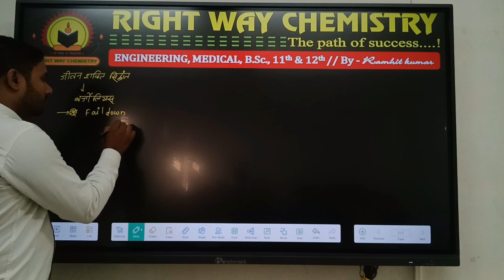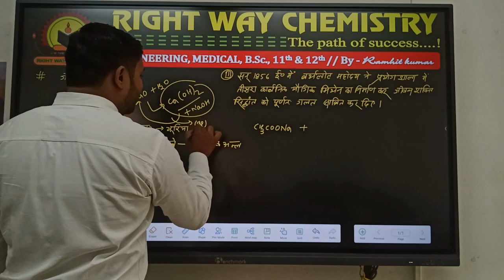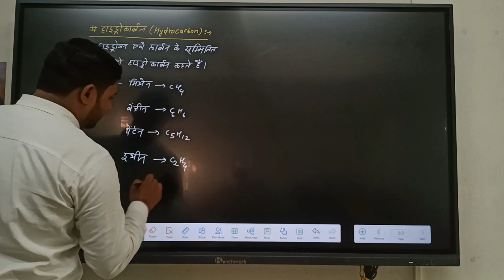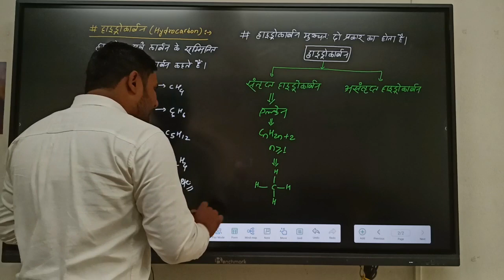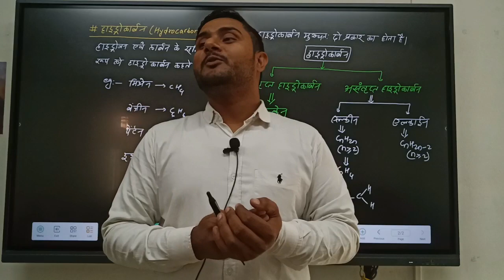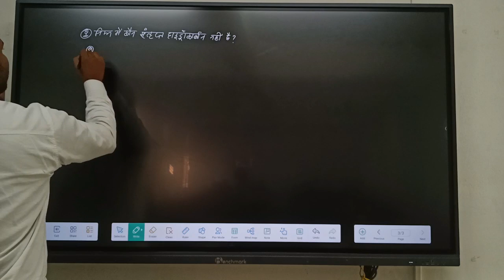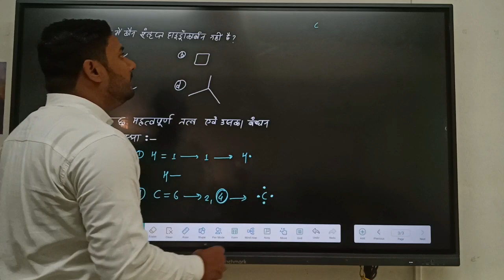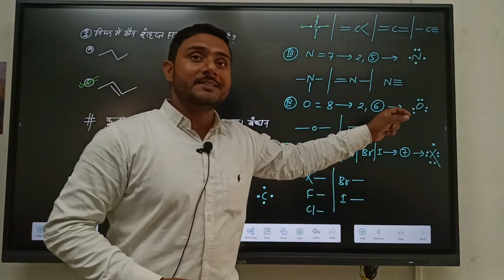||Lecture -02||General Organic chemistry (G.O.C)|| Right way chemistry Begusarai|| Ramhit sir||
||Lecture -02||General Organic chemistry (G.O.C)|| Right way chemistry Begusarai|| Ramhit sir|| By-Ramhit sir||